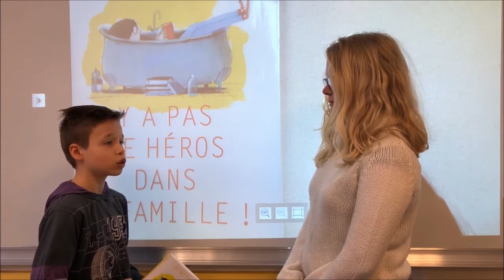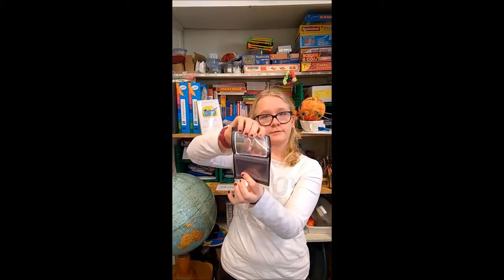LAURÉATS MOSEL'LIRE 2018 : Collège Fulrad de Sarreguemines (Cat. 6e-5e ; 3e prix)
Parmi les 159 productions vidéos de cette 11e édition, voici le 3e prix de la catégorie 6e/5e pour le territoire de Sarreguemines/Bitche attribué à Laetitia DEBES et Louka EHRESMANN du Collège Fulrad section ULIS de SARREGUEMINES